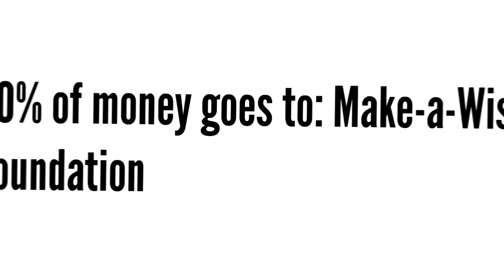GOT YELLED AT RITE AID